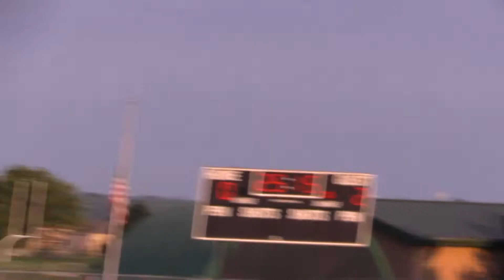Wichita North vs JC Harmon, Gentlemen's Soccer, 8-28-18, Part 3